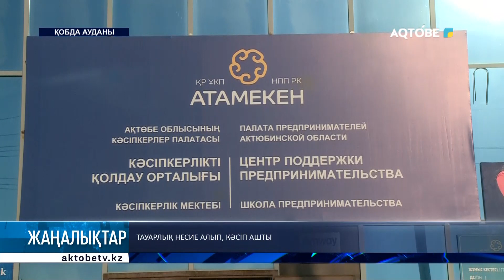Тауарлық несие алып, кәсіп ашты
Сондай-ақ өңір басшысы Бұлақ, Талдысай, Қобда және Терісаққан ауылдық округтерінің тұрғындарымен кездесті.

Онда «Ауыл аманаты» жобасына қатысушы қобдалықтардың орташа табысы 162 пайызға артатынын айтты.

Әрі ауыл тұрғындарының әл-ауқатын жақсартуға бағытталған жобасының іске асырылу барысын бағдарлады.